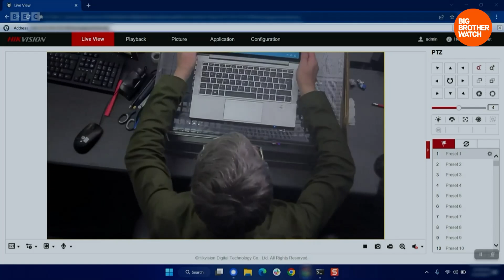Hackable CCTV & human rights abuses | BBC exposes Hikvision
Our hard efforts fuelled a bombshell BBC Panorama investigation, unveiling the rampant spread of Chinese surveillance cameras within the UK.

We are urgently calling on the Home Secretary to ban these rights-abusing surveillance companies from the UK. We need to make sure this can’t happen again, so we are also urging the Government to instigate an independent national review of the scale, capabilities, ethics and rights impact of modern CCTV in the UK.